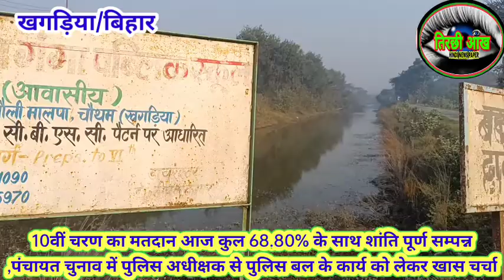पंचायत चुनाव में पुलिसअधीक्षक से पुलिस बल के कार्य को लेकर खास चर्चा,68.80%मतदान शांति पूर्ण सम्पन्न